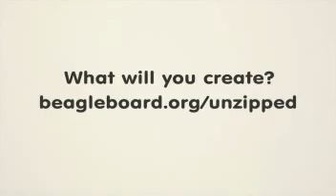BeagleBone Black-teaser trailer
迄今为止最受欢迎的开源硬件平台之一，BeagleBone的全新中文版，不仅支持eMMC Memory，更支持多种高清显示接口及多功能扩展接口，更多信息请看